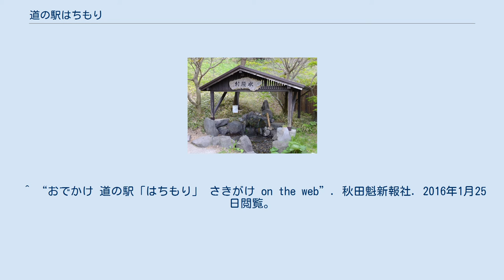道の駅はちもり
道の駅はちもり（みちのえき はちもり）は、秋田県山本郡八峰町にある国道101号の道の駅である。
愛称はお殿水。
 敷地内にある湧き水「お殿水」 国道101号線沿いの北側、青森県との県境に近い位置に所在する。
 道の駅敷地内には愛称にもなっている「お殿水」と呼ばれる白神山地に水源を由来する湧き水があり、誰でも自由に持ち帰ることが可能である。
江戸時代、参勤交代の際に当地を通った殿様がこの水を飲み、「甘露、甘露」と絶賛したことからこう呼ばれ始めたと伝わっている。
 八峰町は、現在の施設が建設から30年近く経過していることと、道の駅を活かした地域活性化を図る目的から、本駅を現在地の約5km南にある八森いさりび温泉 ハタハタ館付近に移転する方針で2021年度（令和3年度）以降に協議を行うことを表明している。
 ^ “おでかけ 道の駅「はちもり」 さきがけ on the web”. 秋田魁新報社. 2016年1月25日閲覧。
 ^ “道の駅はちもり、ハタハタ館周辺に移転へ　来年度以降、協議”. 秋田魁新報社 (2020年12月17日). 2020年12月26日閲覧。
 お殿水に関するカテゴリ: